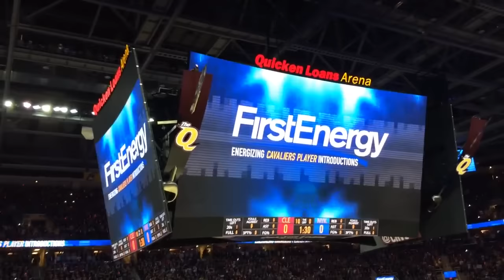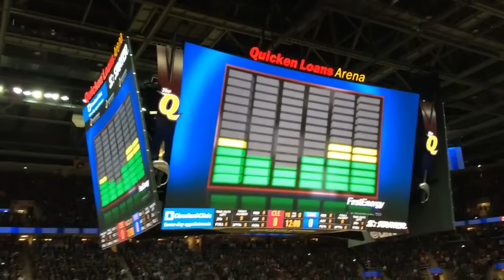Cleveland Cavaliers 2014-2015 Opening Night (LeBron James' Return): Intro Video and Chalk Toss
Opening night of the 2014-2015 NBA season for the Cleveland Cavaliers at Quicken Loans Arena on October 30, 2014.  This was LeBron's first regular season game back in a Cavs uniform after four years in Miami and the atmosphere was electric.  I got everything from the player introductions through to the chalk toss; sorry for the occasional shakiness of the video (it was LOUD in there) and the shifting between screen and floor.  Enjoy!  Go CAVS!